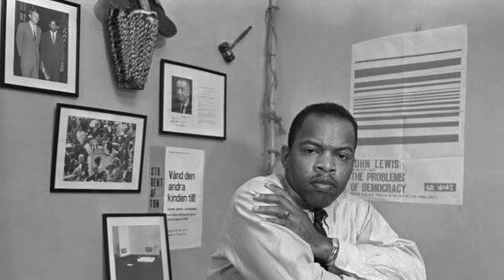John Lewis’ Last Words